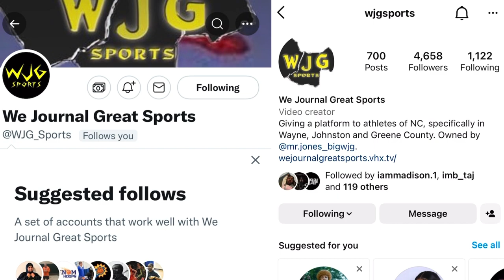WJG SPORTS HIGHLIGHT FILMS: South Granville 62, Greene Central 57